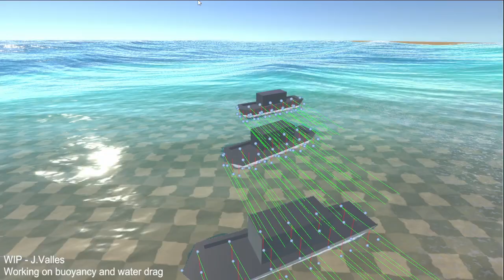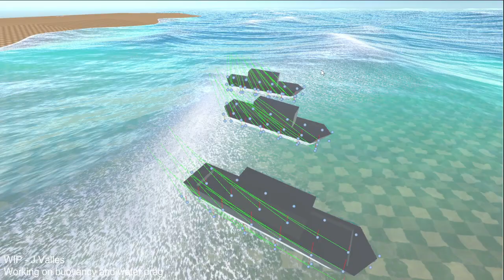Trochoid Waves - Shader - Unity - Buoyancy [WIP]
working on buoyancy